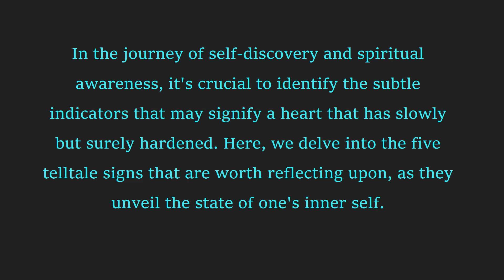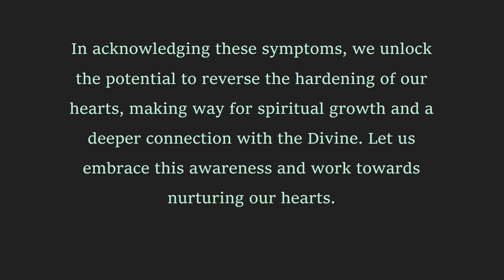Unlocking the Secrets of a Hardened Heart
Discover the profound insights into the state of your heart in just 1.5 minutes! This enlightening video explores the symptoms of a hardened heart and unveils effective cures to rejuvenate your heart's connection with Allah. Take a moment to understand the importance of this vital aspect of your faith and embark on a journey of spiritual reflection. Don't miss out on the opportunity to unlock the secrets of a hardened heart and begin the path to healing and spiritual growth.